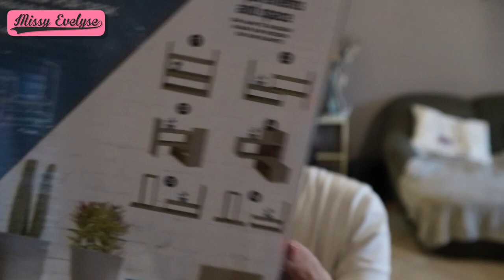Weekly vlog #18 | Malade 🤒 - Accident 🚨 - Gifi & Amazon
📍Weekly Vlog du 26 au 30 avril

J'ai été malade - Terrible accident devant ma porte - Clic & collect Gifi - Commandes Amazon pour les animaux

✦ Montages: FCPX
🎵 Intro/Outro - Sarah Jansen - Love trip house